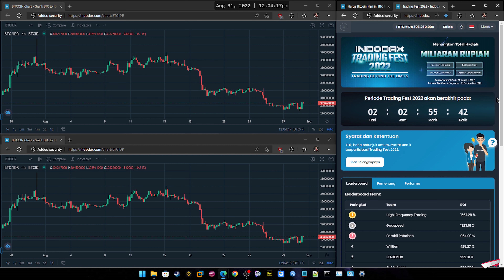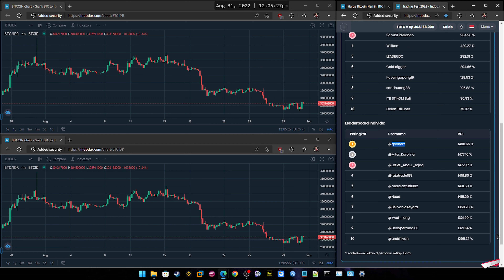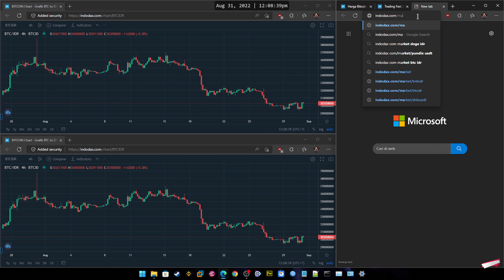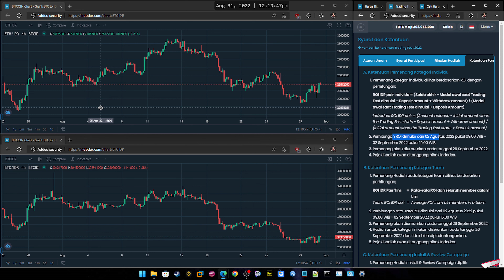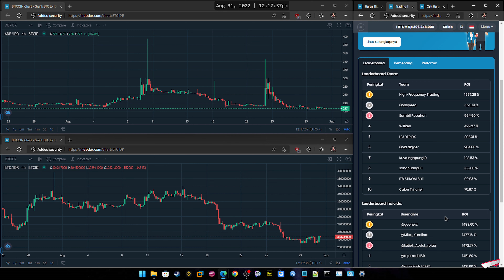Trading Crypto 1500% /bulan?😱 Gimana Caranya Wooooiiiiiii?🤯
Jadi Intinya Kalian Hitung Sendiri 🤦‍♂️mumet
Mau hitung ambil market 15 menit, 30 menit atau 4 jam terserah lhaaa. 🤣hahahaha